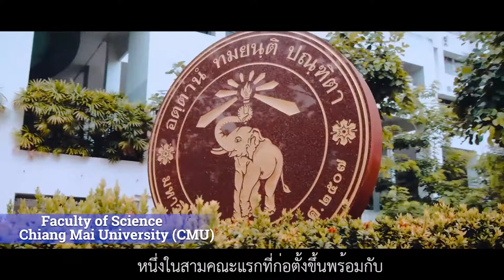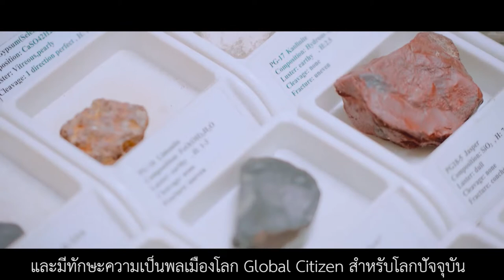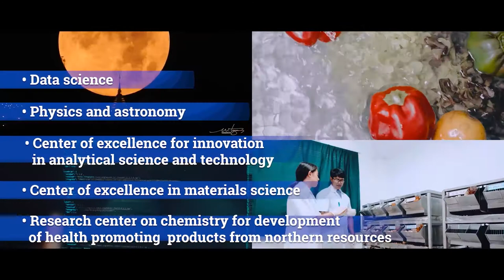Presentation : Faculty of Science Chiangmai University (sub)